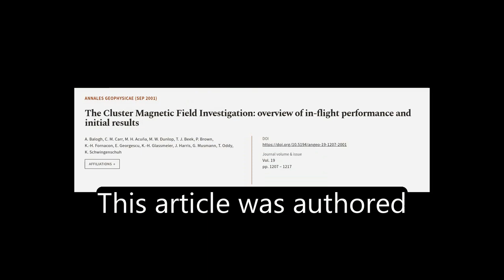The Cluster Magnetic Field Investigation: overview of in-flight performance and initi... | RTCL.TV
### Keywords ###

### Article Attribution ###
Title: The Cluster Magnetic Field Investigation: overview of in-flight performance and initial results
Authors: A. Balogh, C. M. Carr, M. H. Acuña, M. W. Dunlop, T. J. Beek, P. Brown, K.-H. Fornacon, E. Georgescu, K.-H. Glassmeier, J. Harris, G. Musmann, T. Oddy ,and K. Schwingenschuh

### Video Timestamps ###
0:00:00 - Summary
0:01:20 - Title
0:01:26 - Tail
0:01:31 - End